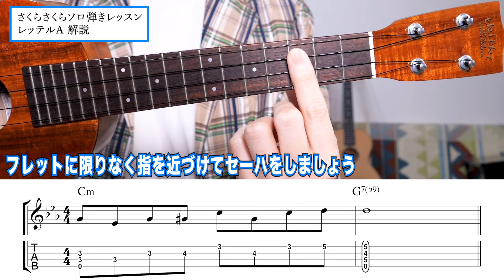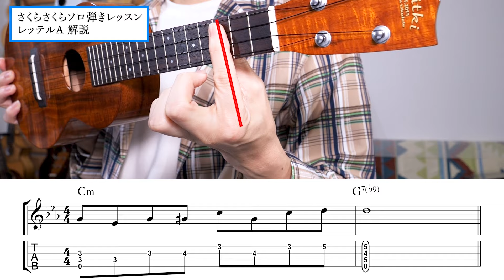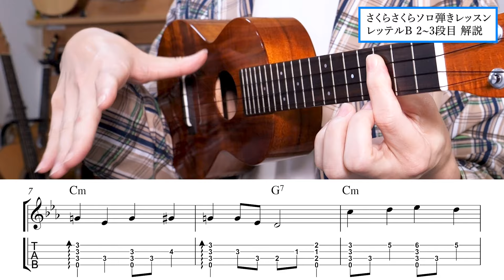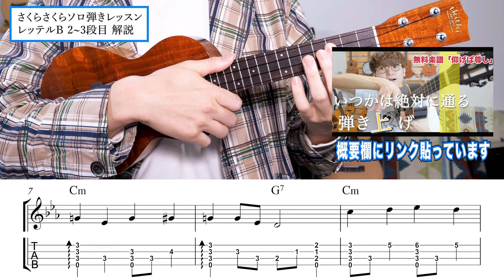【無料楽譜】日本の特有の音階を使った「さくらさくら」ソロウクレレレッスン / 初心者でも楽しめる丁寧解説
▶︎楽譜無料ダウンロード
【決定版】この動画を見たら絶対弾ける！セーハの押さえ方、鳴らし方を徹底解説
【無料楽譜】ソロウクレレでは必ず使う ”弾き上げ” のやり方・課題曲「仰げば尊し」

0:00 オープニング
2:54 模範演奏
4:08 レッテルA解説
9:29 レッテルA通し
10:23 レッテルB解説
15:43 レッテルB 1段目通し
16:55 レッテルB 2〜3段目 解説
21:57 レッテルB 2〜3段目 通し
23:18 レッテルB 4段目 解説
27:26 ゆっくり全体通し
29:50 エンディング